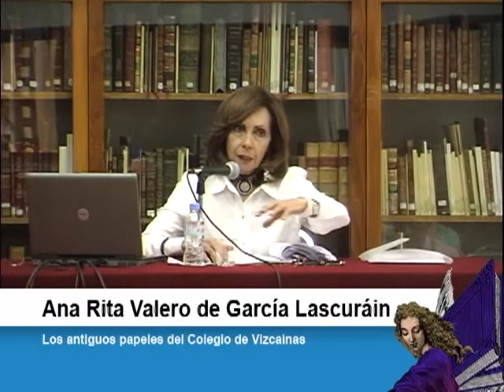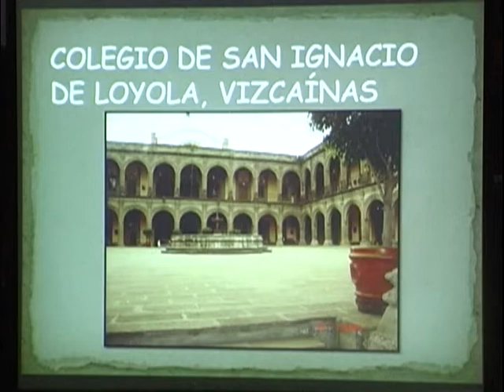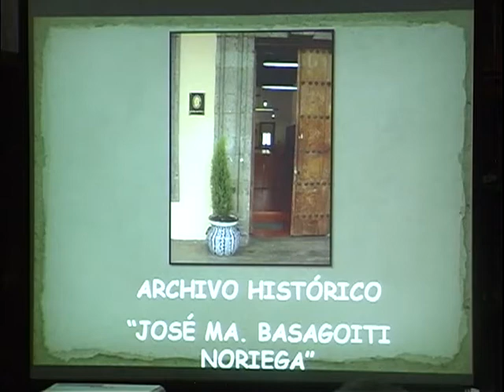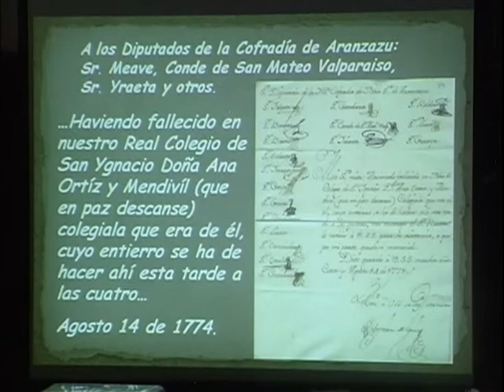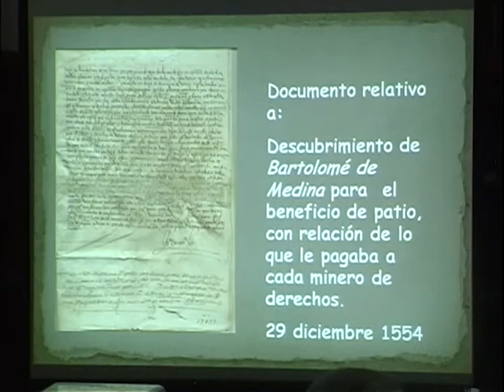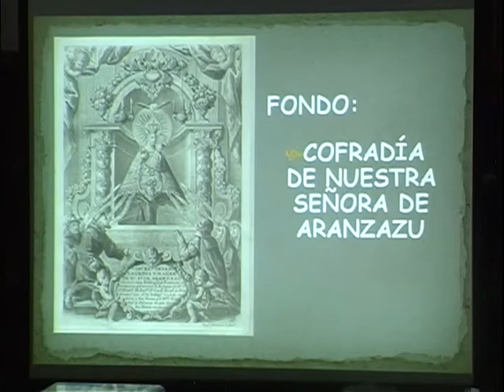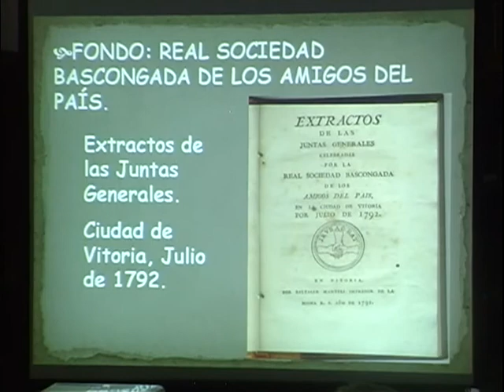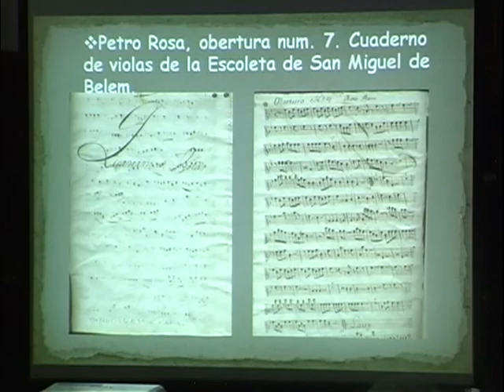Los antiguos papeles del Colegio de Vizcaínas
Ciclo de Conferencias Primavera 2012: "Archivos Privados en México"

Tema: Los antiguos papeles del Colegio de Vizcaínas

Imparte: Ana Rita Valero de García Lascuráin
Colegio de San Ignacio de Loyola Vizcaínas